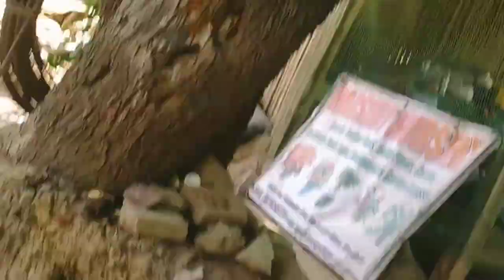Last Day of Board Exam | Seeing a Flying Peacock | Getting Vaccine for Rabies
Dropping my daughter off for her Last Board Exam
Going to a Nursery and Seeing a Flying Peacock
Getting Vaccine for Rabies because of a Stray cat

Credits